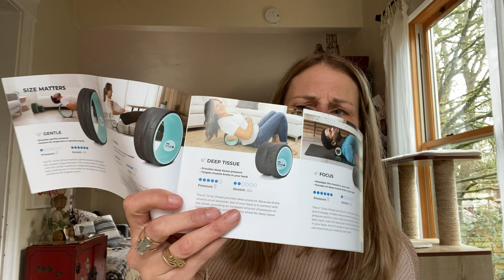MARCH WELLNESS BOX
Unbelievable the gifts this month! I spent $100 and got over $400 worth of free gifts just for sharing about what I already use and love. It’s such an honor and thrill for me to help others learn the benefits and get set up. It’s 🍌!!

If you’ve been holding off, you can also earn a free lushious lemon hand soap this month with a new customer order of 100pv or more. You’ll have get the jade lemon if you make it a loyalty order. Win/win!

Happy healing, Mercury retrograde/eclipse death/rebirth, and stepping into larger versions of yourself! If you need support going through all that, check out my Wild Moon Community for energetic updates, healing upgrades and community support.